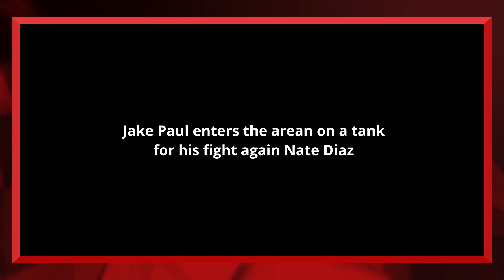Jake Paul arrives on a tank for fight against Nate Diaz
Jake Paul arrived to the arena on a tank for his boxing fight against Nate Diaz